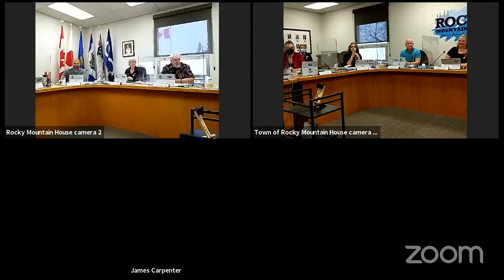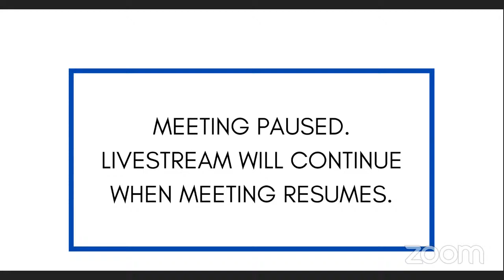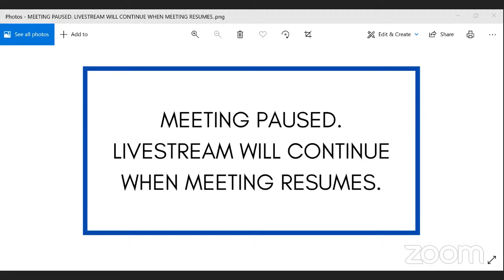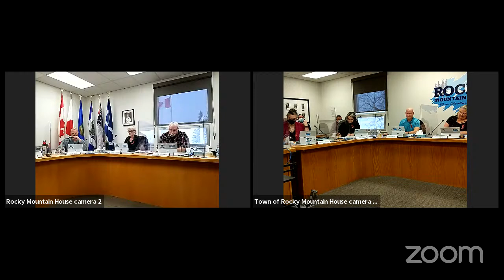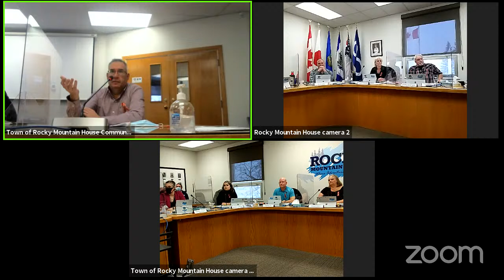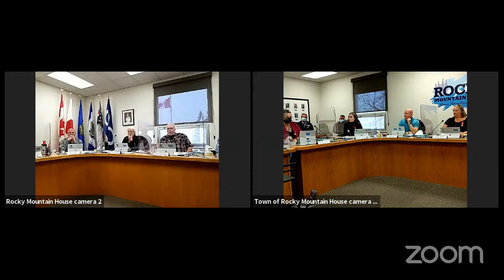Nov 16 Regular Council Meeting